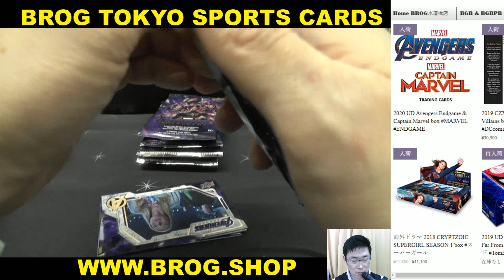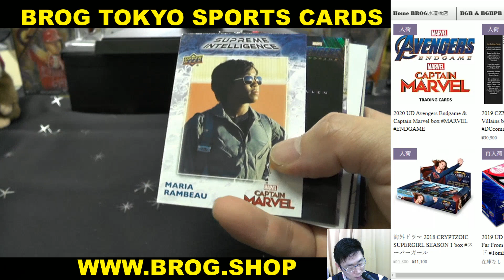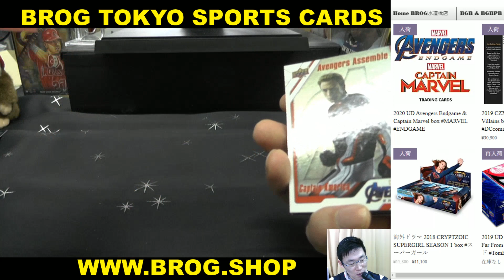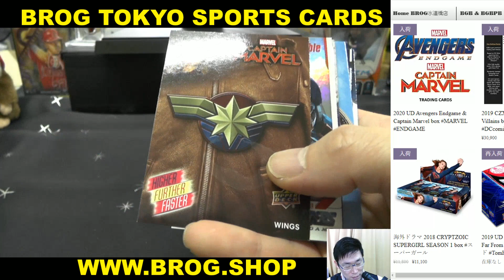キャプテン BGBPB UD AVENGERS ENDGAME BOX BREAKS BROG水道橋店 トレカ開封動画 スポーツカード